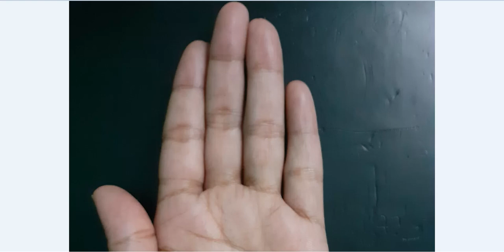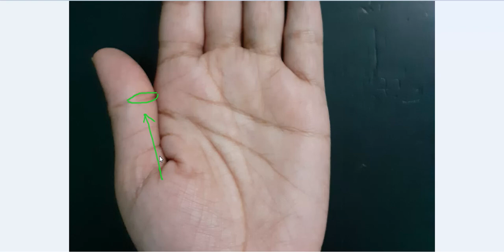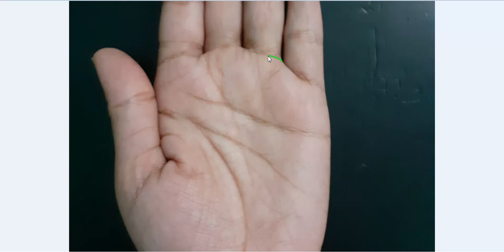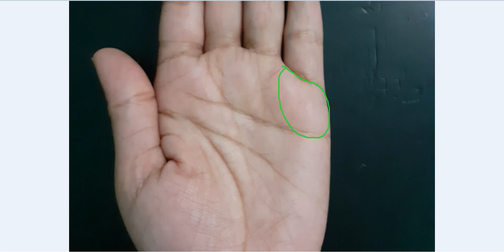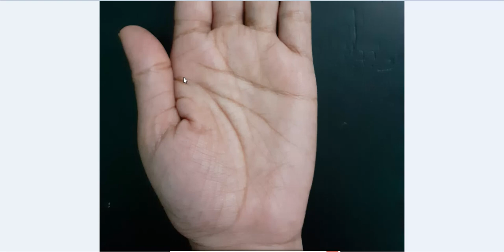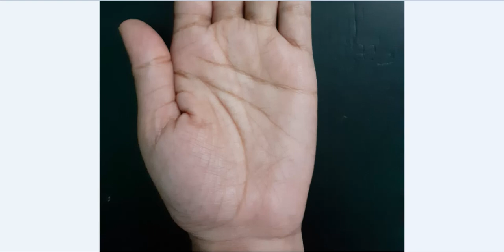Ring of Solomon on Jupiter Mount